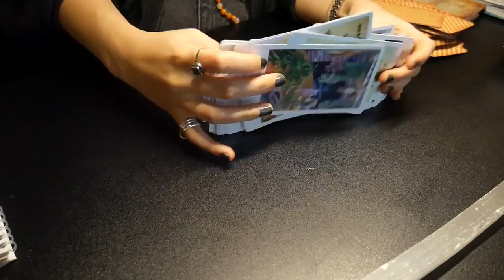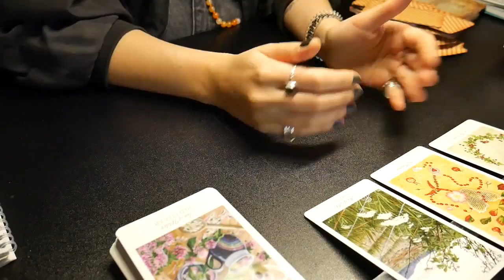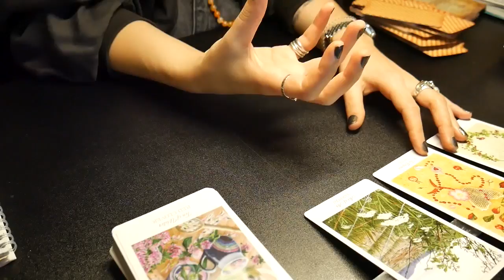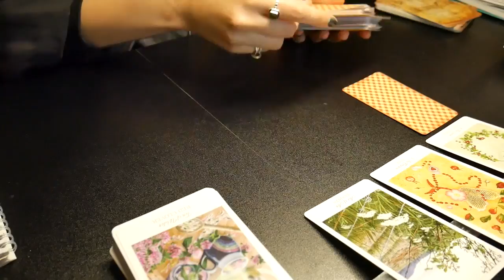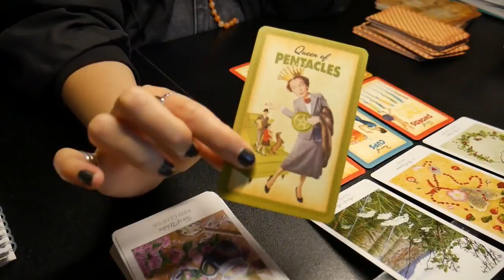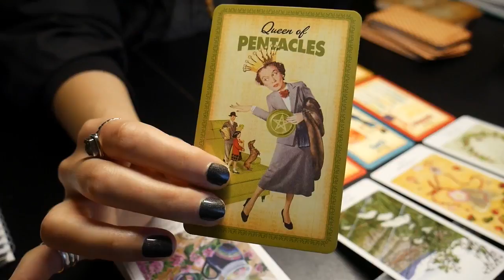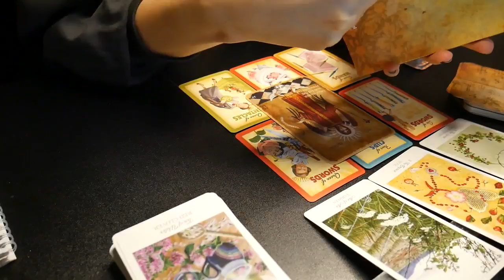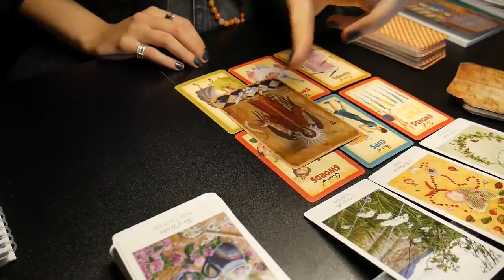SCORPION JANVIER 2022 | général + sentimental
💚 ACCÈS AU SOIN COLLECTIF (prix : 6,99€) 💚

OU

Mes vidéos s'adressent à un public adulte (+18 ans). Les guidances sont prévisionnelles et retranscrivent l'énergie générale du moment. Rien n'est gravé dans le marbre, vous avez donc la possibilité à tout moment de mettre en place les actions nécessaires pour améliorer la qualité de votre vie.

M'offrir un Oracle

BONS PLANS